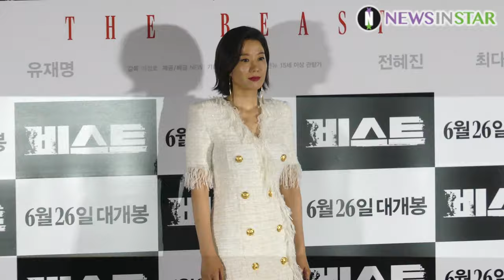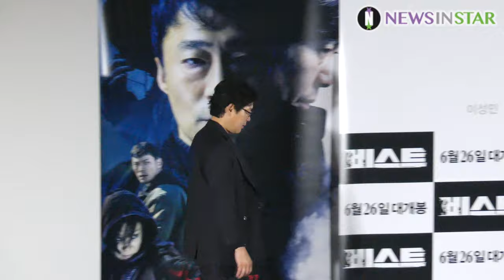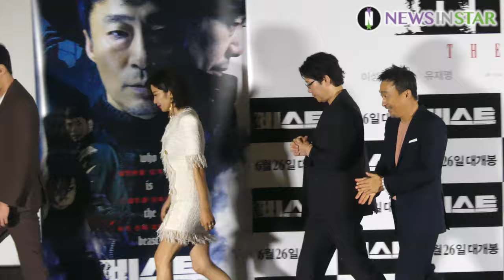190618 이성민X유재명X전혜진X최다니엘 포토타임 카메라 2대 가로X세로 영상 (영화 '비스트' 언론시사회)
18일 오후 서울시 용산구 CGV 용산아이파크몰에서 영화 '비스트'의 언론시사회가 열려 시사회 종료 후 배우 이성민, 유재명, 전혜진, 최다니엘과 이정호 감독이 참석해 포토타임을 갖고 있다.

‘비스트’는 희대의 살인마를 잡을 결정적 단서를 얻기 위해 또 다른 살인을 은폐한 형사 ‘한수’와 이를 눈치챈 라이벌 형사 ‘민태’의 쫓고 쫓기는 범죄 스릴러 영화로 오는 26일 개봉한다.